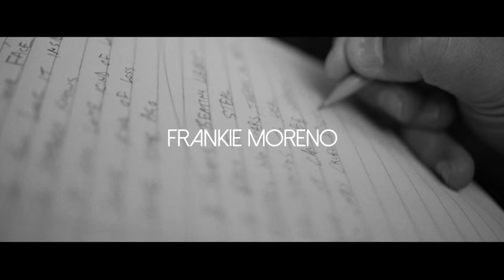Frankie Moreno - Some Kind Of Love [OFFICIAL VIDEO]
Watch Frankie Moreno's official music video for "Some Kind Of Love"

Directed by Omar Martinez
Camera: Jonas Apuya
Camera OP: Ches Owen
First AC: Jamar Taylor
Second AC: Canon Smith

Produced by Pat Thrall for Nomad Productions.
Written by: Frankie Moreno & Mark Gilbert.